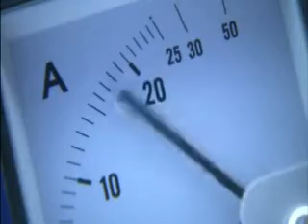Phaeno.de Wolfsburg - Tesla Transformator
Teslas Blitzmaschine als Highlight in der grossen Erlebnisausstellung in Germany. Ein erster Eindruck aus 250 Experimenten, 3 Laboren, Shows...